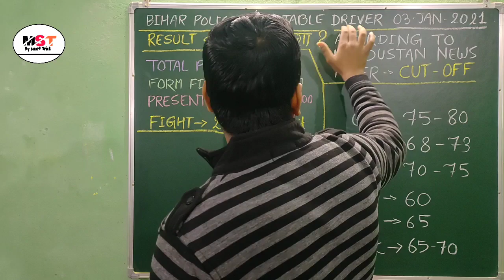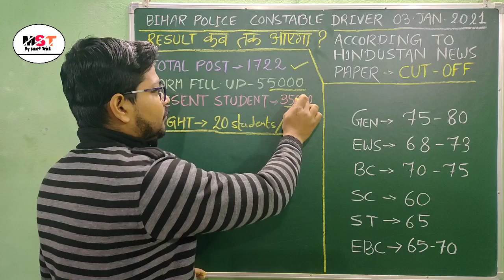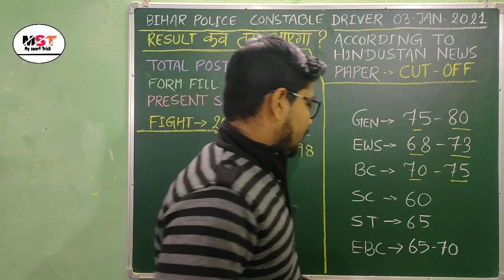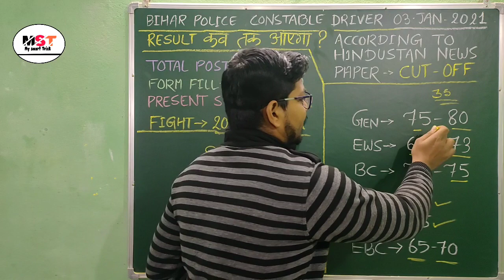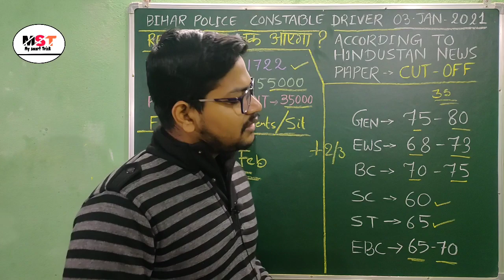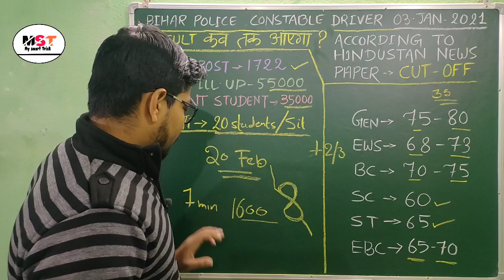Bihar Police Driver Result Date kab aayega 2021 | Bihar Constable Driver Final Cut Off Marks 2021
नमस्कार दोस्तों...
Bihar police constable driver 3 January 2021  expected cutoff And Csbc Bihar Police constable driver 2021 result date discuss

उम्मीद करता हूँ की video आपको पसंद आया होगा। दोस्तों अगर आप Railway,ssc या राज्य सरकार की सरकारी परीक्षा की तैयारी कर रहे हैं तो आप इस चैनल